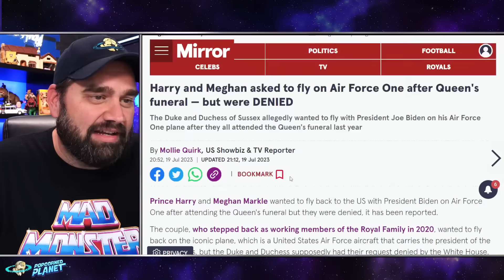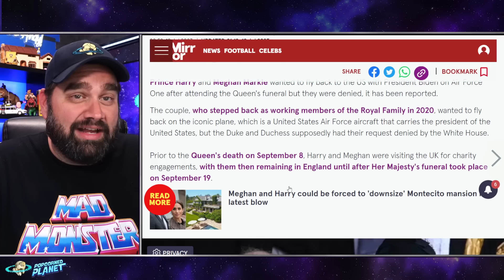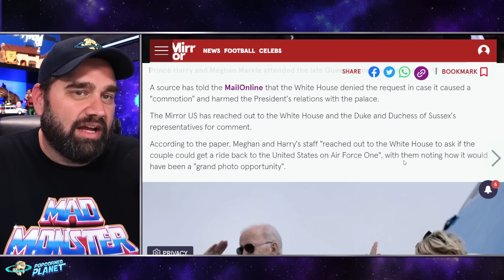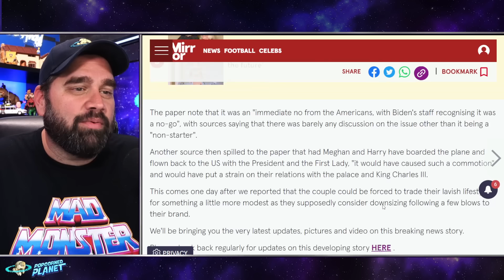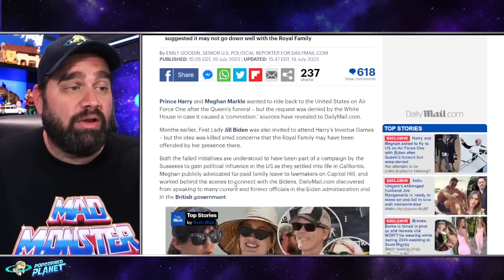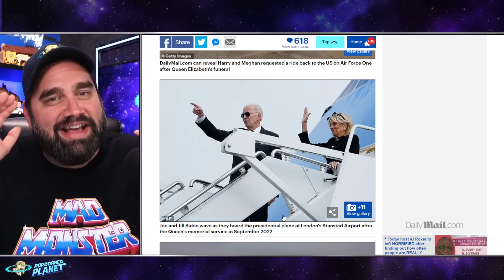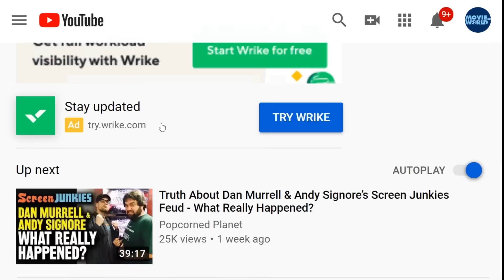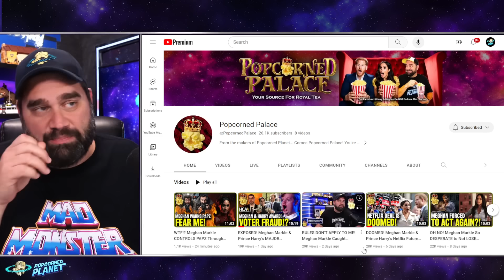DISGUSTING! Meghan Markle & Prince Harry Wanted SELFIE With Jill Biden At The Queen's Funeral?!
BREAKING! Meghan Markle & Prince Harry Wanted SELFIE With Jill Biden At The Queen's Funeral?!

Harry and Meghan asked to fly on Air Force One after Queen's funeral — but were DENIED
The Duke and Duchess of Sussex allegedly wanted to fly with President Joe Biden on his Air Force One plane after they all attended the Queen's funeral last year. Prince Harry and Meghan Markle wanted to fly back to the US with President Biden on Air Force One after attending the Queen's funeral but they were denied, it has been reported.

The couple, who stepped back as working members of the Royal Family in 2020, wanted to fly back on the iconic plane, which is a United States Air Force aircraft that carries the president of the United States, but the Duke and Duchess supposedly had their request denied by the White House.

Prior to the Queen's death on September 8, Harry and Meghan were visiting the UK for charity engagements, with them then remaining in England until after Her Majesty's funeral took place on September 19. The Mirror US has reached out to the White House and the Duke and Duchess of Sussex's representatives for comment.

According to the paper, Meghan and Harry's staff "reached out to the White House to ask if the couple could get a ride back to the United States on Air Force One", with them noting how it would have been a "grand photo opportunity".

Or Send Packages, Toys & Fan Mail To:
Andy Signore
16350 Bruce B Downs Blvd